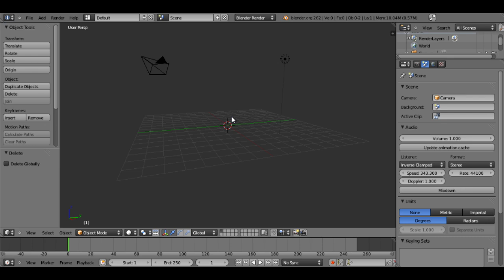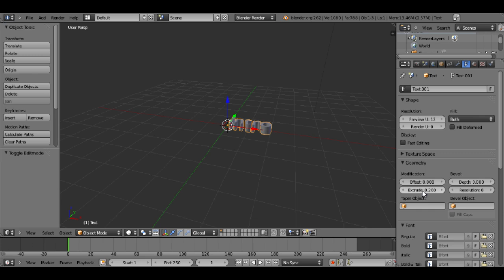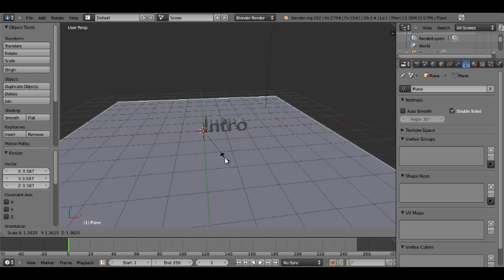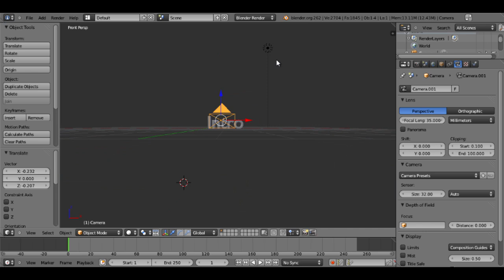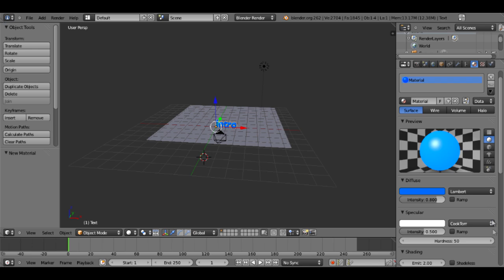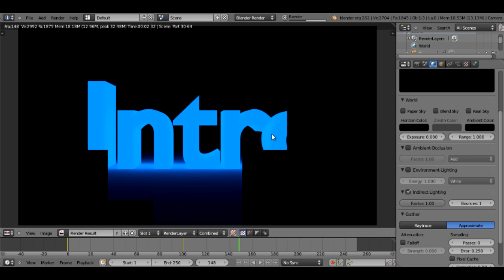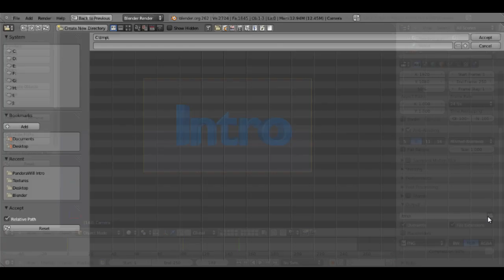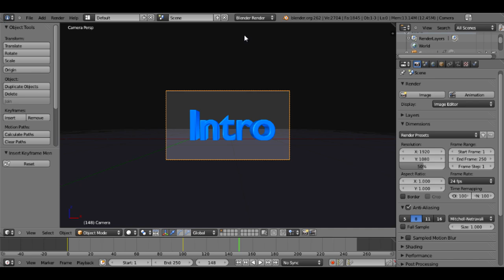Blender 2.62 Tutorial-How to make an Intro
This is a short tutorial for those DIY-ers that want to make there own 3D video intros for videos.